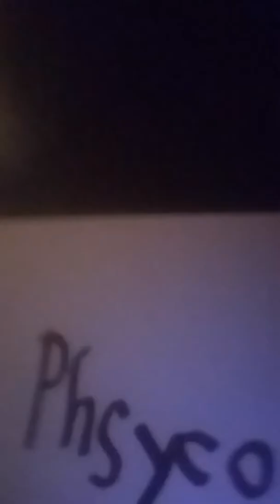what's in the box scary movie